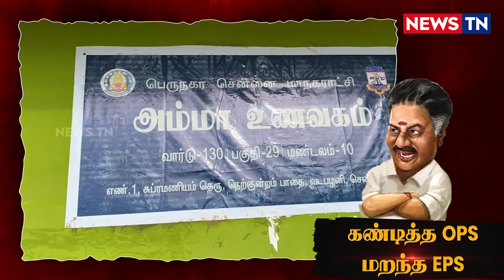மூட்டைப் பூச்சிக்கு பயந்து வீட்டை கொளுத்துவதற்கு சமம் – OPS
அம்மா உணவகத்தை மூடுவதா OPS கடும் கண்டனம்